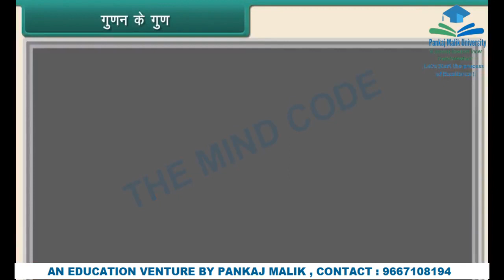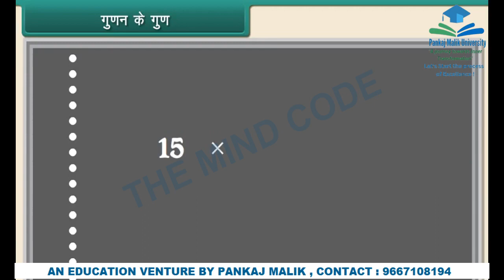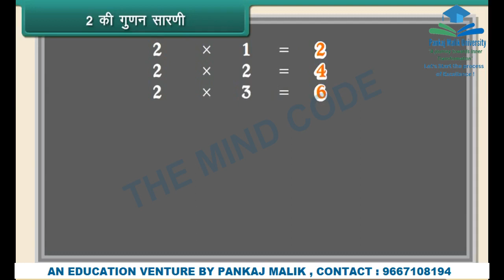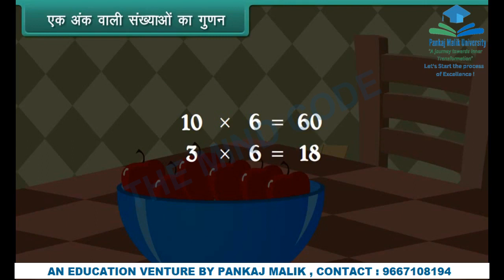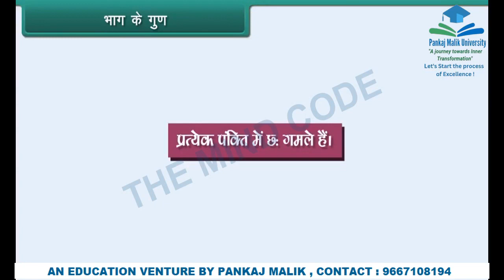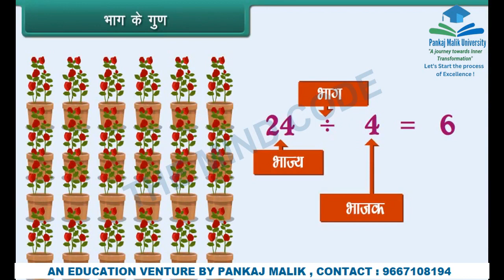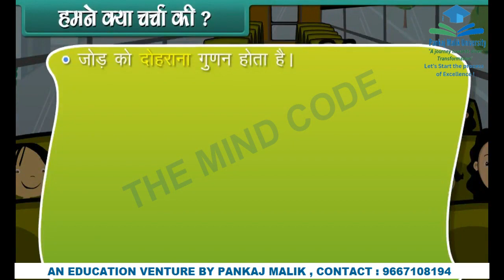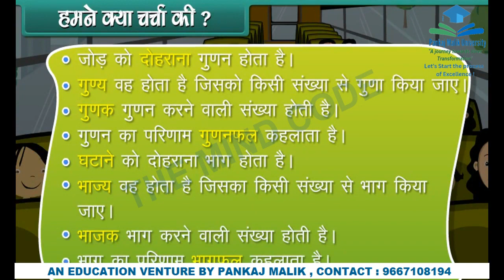CBSE Class 2| Maths | Multiplication and Division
Mr. Pankaj Malik is an International Trainer, expert Mathematician & CEO of an Education company THE MIND CODE ,IMPACT BUSINESS HUB & PANKAJ MALIK CONSULTING PVT LTD.
He has been trained more than 50000 people  his more than 17 years professional life .
The most demanding TRAINING AND SEMINAR BY PANKAJ MALIK ARE :
1. THE 24HR PARADIGM
2. THE HABIT CODE
3. THE TRANSFORMATION CODE
4. LEVEL OF LEADERSHIP
5. SERVICE CODE IN ORGANIZATION

MR. PANKAJ MALIK